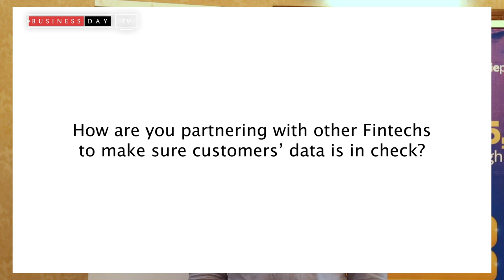Moniepoint has deployed AI and machine learning to ensure customer deposits are safe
Efemena Ogie, Head of Partnerships, Moniepoint